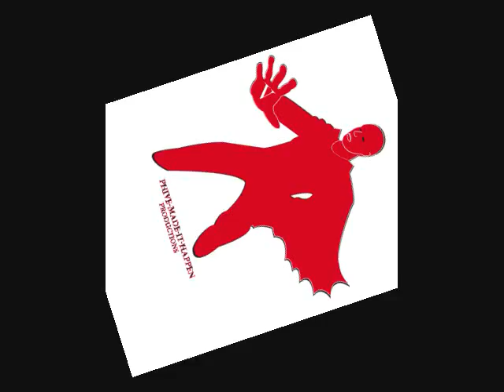BENTLEY'S NIGHT CLUB & LOUNGE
PHOTO'S FROM BENTLEY'S NIGHT CLUB AND LOUNGE

BOOK YOUR EVENT TODAY!!!

PHIVEMADEITHAPPEN PRODUCTIONS "WHERE INNOVATION MEETS CLASS "